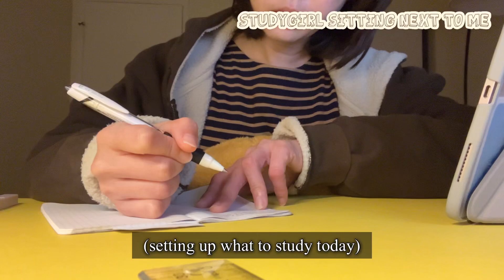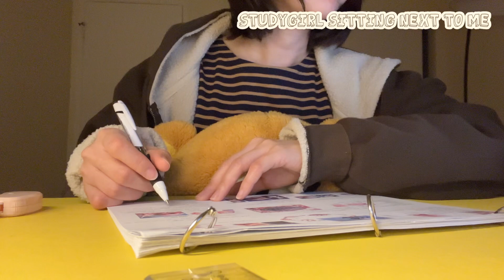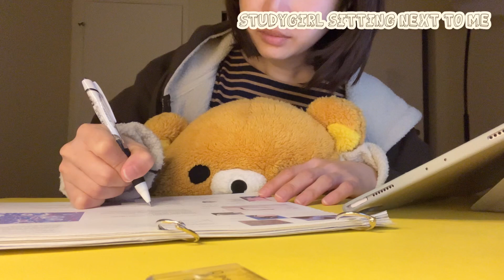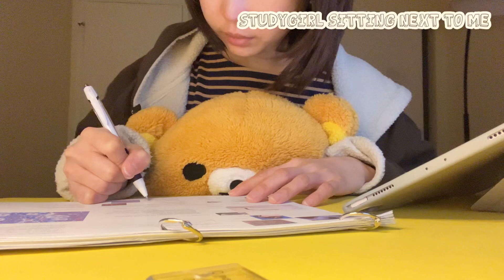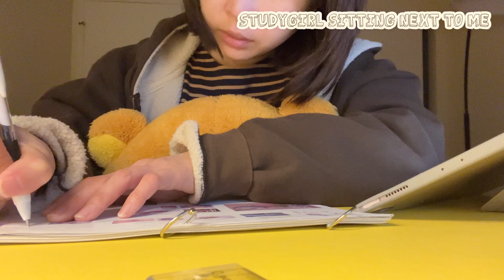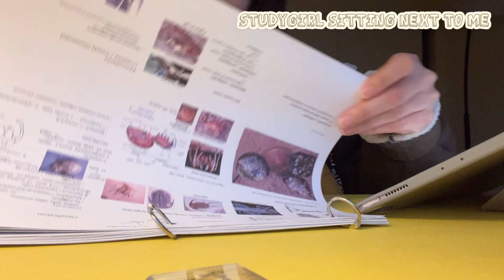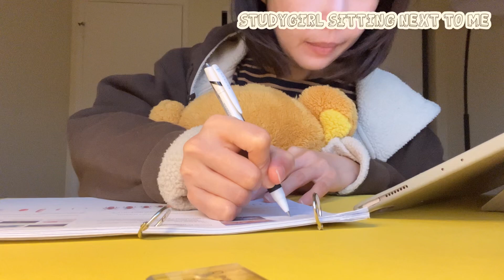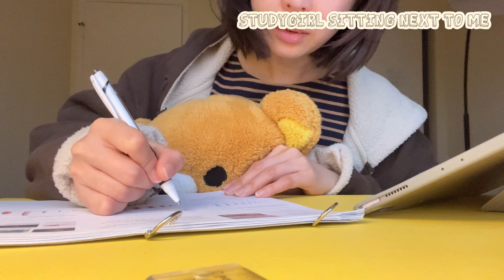Early Morning Study with me (5:30am, no music, real sound, 1hour)